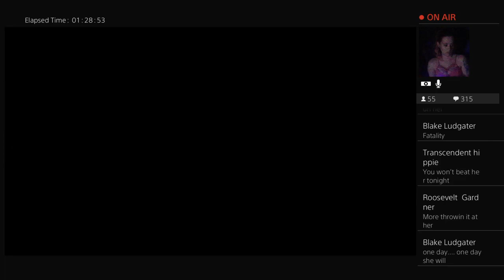THE FINAL VALKYRIE QUEEN! COME WATCH YOUR GIRL PLAY GOD OF WAR!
Welcome to the BURRITO SQUAD! 👋

My name is Alexandria, I go by either Dria or Alex. I am 26 years young. I started a YouTube channel because I suffer from an anxiety disorder and Emetophobia and I am also very shy! I hope that this helps me come out of my shell and stop being so shy and awkward -_- it is very hard for me to work a normal job because of the panic and anxiety attacks I have while in public. I don't expect to become a YouTube star I just want to meet more people who enjoy the same things as I do and see where it goes. I have already met some AMAZING friends on YouTube and I am so excited to see where my YouTube journey takes me :)